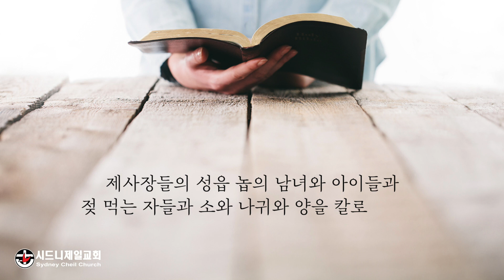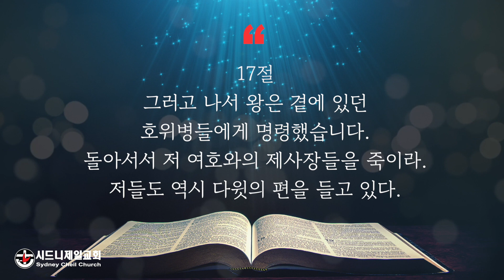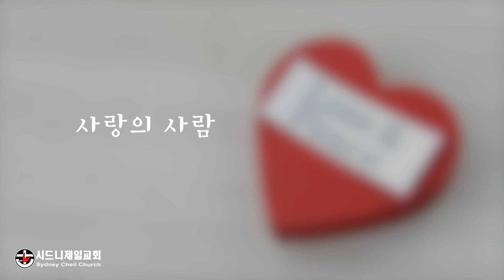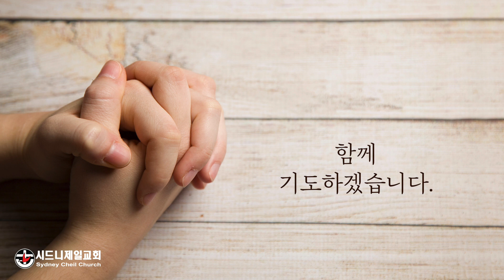2023년 3월 14일 (화) 사무엘상 22장 19절 [5분 메시지] : 저 사람은 과연 누구 편일까?